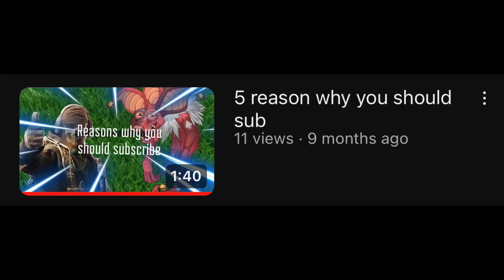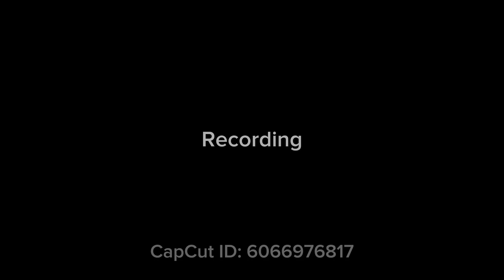Fake Fortnite😳🥶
Merry Christmas I apologize for not posting